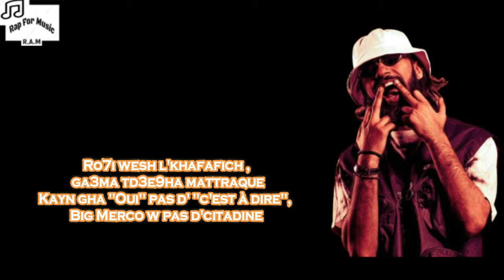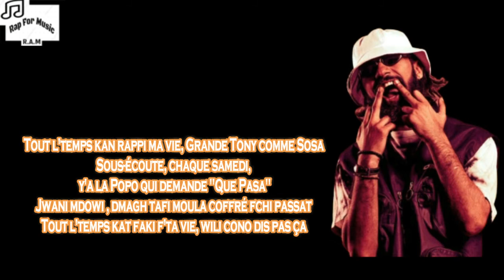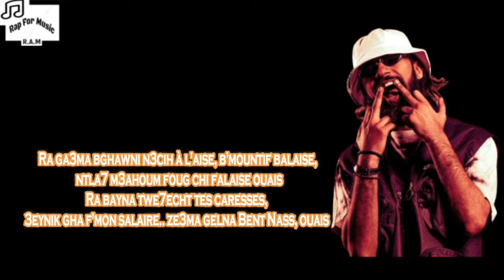ElGrandeToto - Mghayer (Lyrics - كلمات)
👉 Credits:
       Song                    :       Mghayer | No Rap |
       Artist                   :        ElGrandeToto

🔴إلى اصحاب حقوق الطبع و النشر و إلى ملاك هذا المحتوى الصوتي  ، تجدر الإشارة إلى أنه تم إنشاء هذا الفيديو للترويج للأغاني الجميلة و الرائعة ، لا لا نقصد التعدي على حقوقكم . لا ندعي حقوق الملكية لهذا المحتوى ، عزيزي الفنان إذا كنت ترغب في إزالة محتواك فيرجى اعلامنا و التواصل معنا ختى نتمكن من إزالته من قناتنا على الفور ، و شكرا على نفهمكم